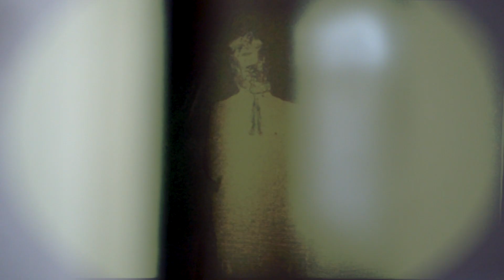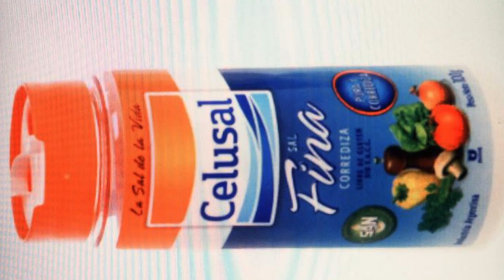Salero Malero - Lucas Martí y Pfango